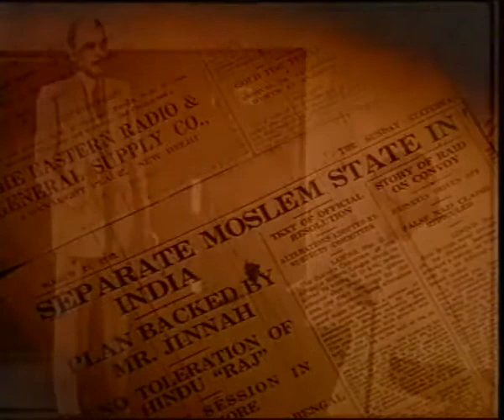The Making of a Nation